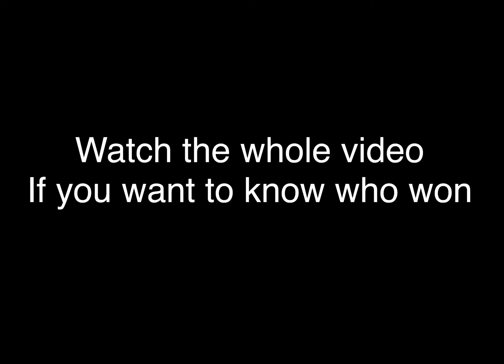Giveaway Winner? (Watch Till The End)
Thx for everyone who tuned in to the stream I hoped you enjoy the video. Have a great day

FAQ:

Clan Status: Recruitable

Clan: none

How old are you: 14

What servers do you play on: Na east

What iPad do u play on: IPad Pro 11 inch

What do U stream with: Omlet arcade

What do u use to edit: KineMaster and a video cropping app

Your trash: I KNOW

battleroyale
 fortnite battleroyale
gaming
fortnitebr
 playstation
 victory royale
gamer
xbox
 game victory
pc
epicgames
battleroyale
 fortnite clips
duos squads
fortnite community
solos games
fortnite mobile
 leaked skins
amazing
 Pro player
Tips and tricks
HUD
60 fps fortnite mobile
Fortnite mobile 60 FPS
Fortnite mobile no lag
How to get good at Fortnite mobile
Tfue buys a skin
Ninja
Daequan
Drlupo
Tsm
Faze
Trick shot
No scope